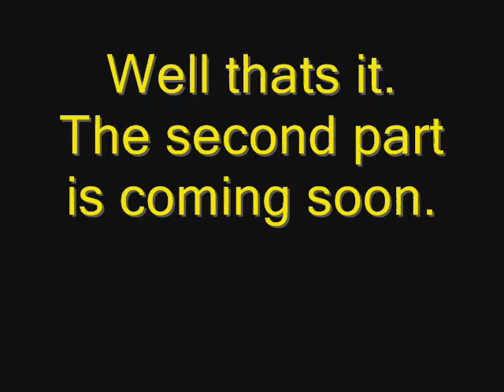Halo 3 Gameplay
This is a Gameplay of Halo 3 that Legomen98 and I played. Sorry, I dont know how to use hypercam on halo. :(
Match:Slayer